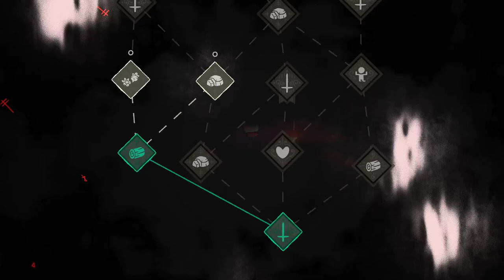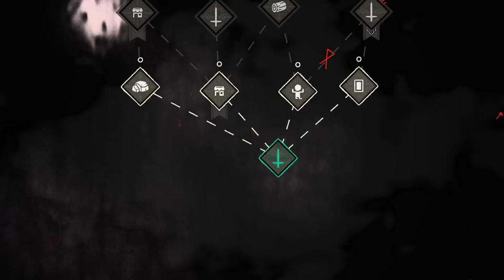Historia Piątego Biskupa | Cult of The Lamb #17